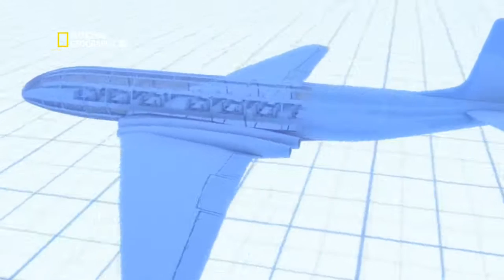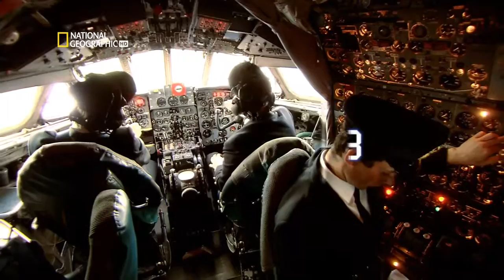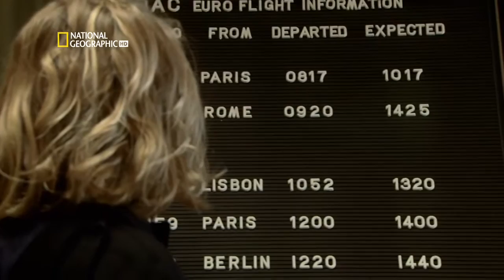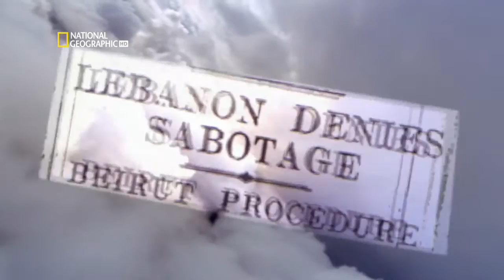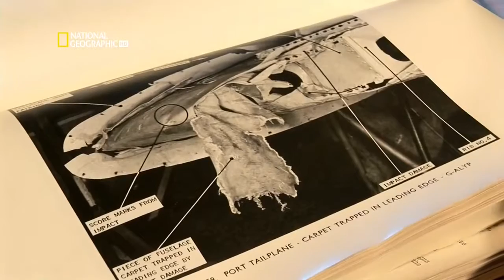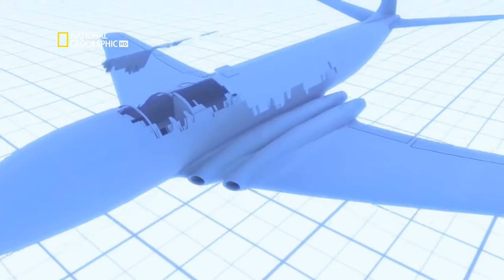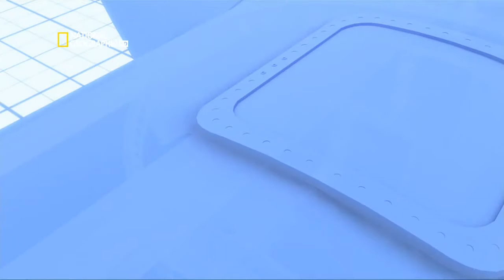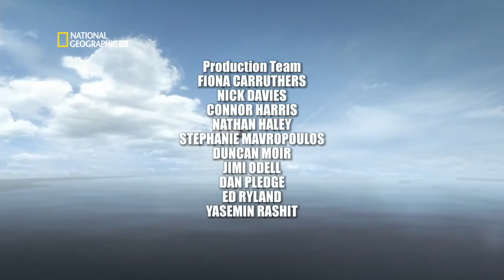ЧТО НА САМОМ ДЕЛЕ СЛУЧИЛОСЬ ЗА СЕКУНДУ ДО ПАДЕНИЯ КОМЕТЫ! ДОКУМЕНТАЛЬНЫЙ ФИЛЬМ 040.06.2017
ЧТО НА САМОМ ДЕЛЕ СЛУЧИЛОСЬ ЗА СЕКУНДУ ДО ПАДЕНИЯ КОМЕТЫ! ДОКУМЕНТАЛЬНЫЙ ФИЛЬМ 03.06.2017